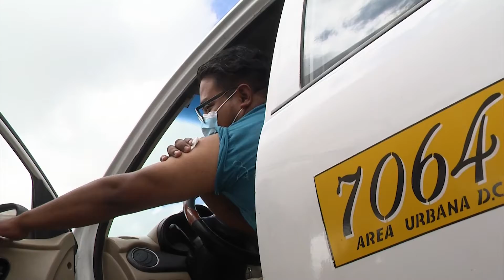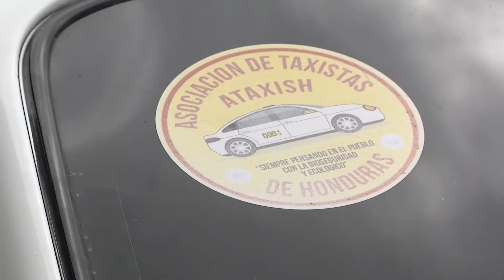Tomas de apoyo vacunación de taxistas en Tegucigalpa 3 jul 21